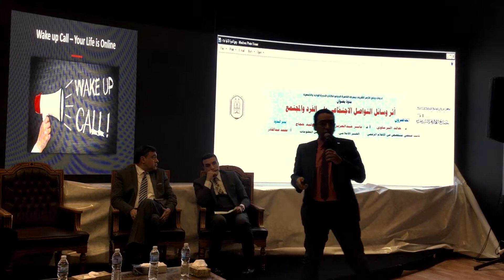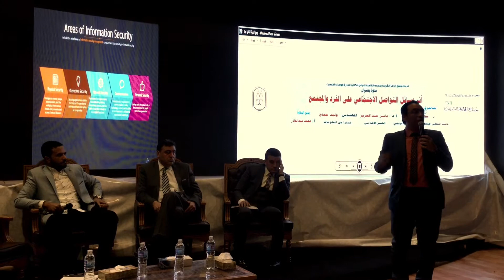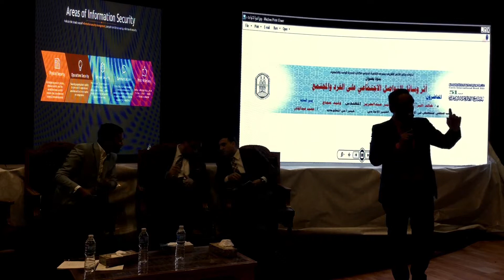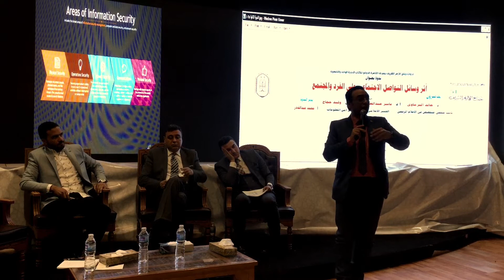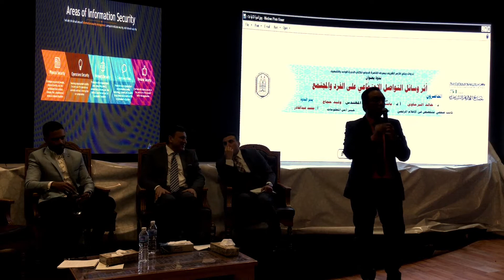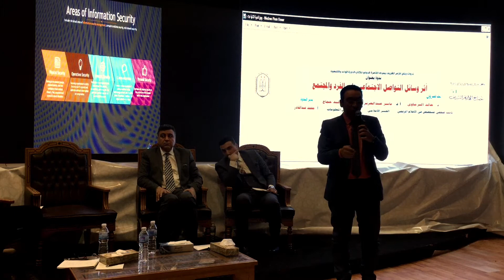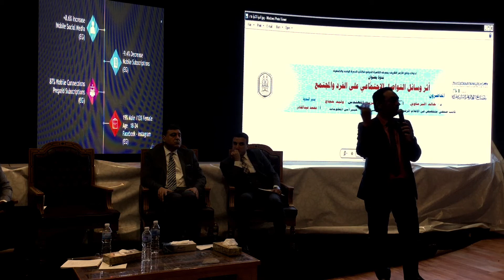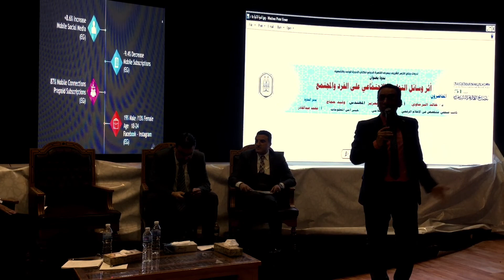صائد الهاكرز ونصائحه حول خطر السقوط في فخ السوشيال ميديا واستخدام الذكاء الاصطناعي في المحتوى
صائد الهاكرز وليد حجاج ونصائحه حول خطر السقوط في فخ السوشيال ميديا واستخدام الذكاء الاصطناعي في المحتوى
ندوة جناح الأزهر في معرض الكتاب حول أثر استخدام وسائل التواصل الاجتماعي على الفرد والمجتمع